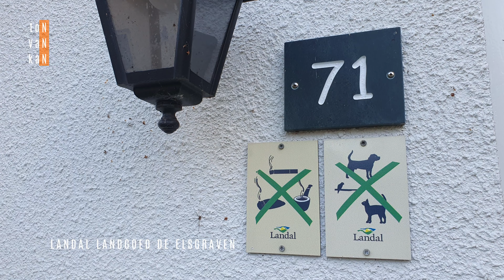Landal Landgoed De Elsgraven in Overijssel plus beelden huisje 4K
Landal Landgoed De Elsgraven in Overijssel plus beelden huisje.
Je krijgt een indruk van het park en huisje 71.

Op Landal Landgoed De Elsgraven. Het bungalowpark bevindt zich middenin de prachtige Twentse natuur. Het park zelf wordt omgeven door stuwwallen, leefbossen en heidevelden. Het park is gelegen nabij het plaatsje Enter in Overijssel.